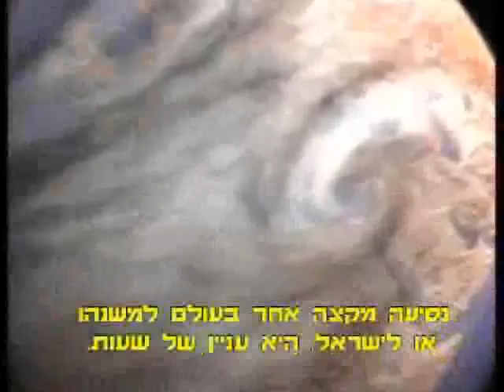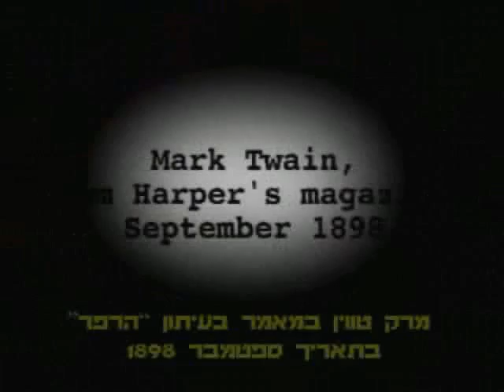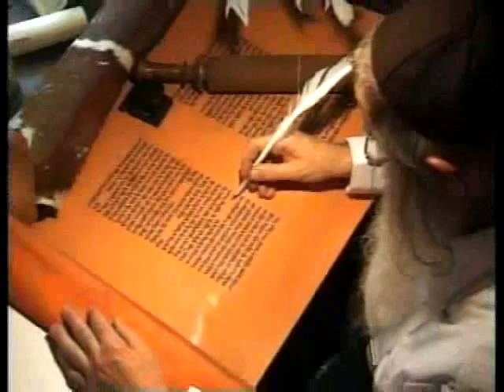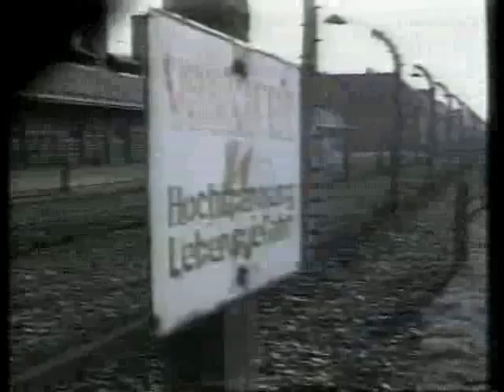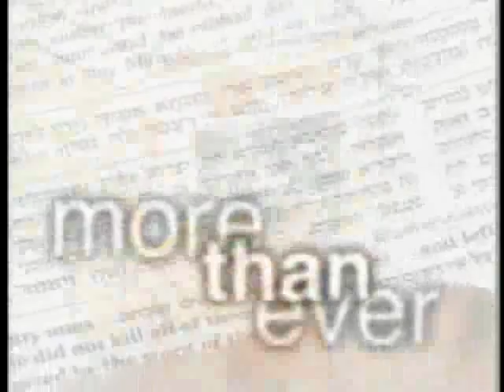הכותל ✔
רכבת מפוארת של מורשת ישראל נוסעת על דפי ההיסטוריה 3500 שנה.
הכרת המורשת וההתחברות אליה היא ערובה להמשך קיומנו כעם יהודי.
ההתעלמות ממנה, והניכור אליה היא הגורם לכריתת הענף שעליו אנו יושבים.
לרוב ההתעלמות והניכור נובעים מחוסר ידיעה, ותרופתה של חוסר הידיעה היא הלימוד.
סרטון קצר שחייבים לראות!!

faith,hidabroot,judaism,religion,torah,אמונה,גאולה,הידברות,הכותל,הכותל המערבי,יהדות,לימוד,מורשת,מקדש,משיח,תורה